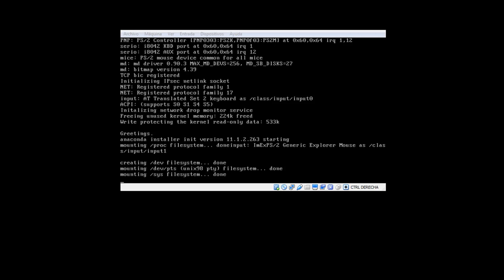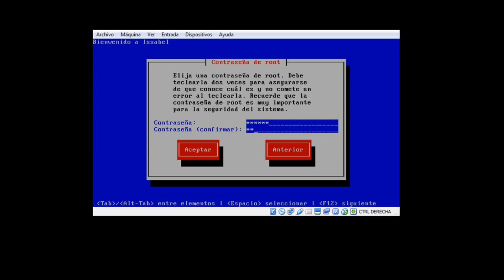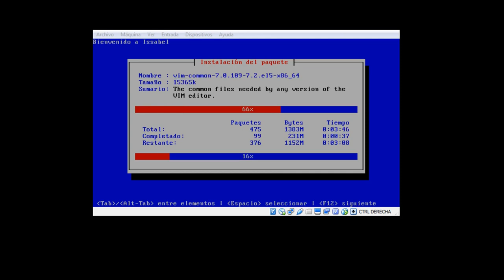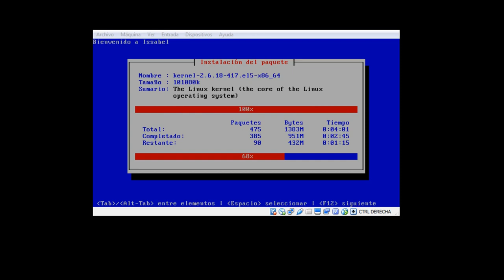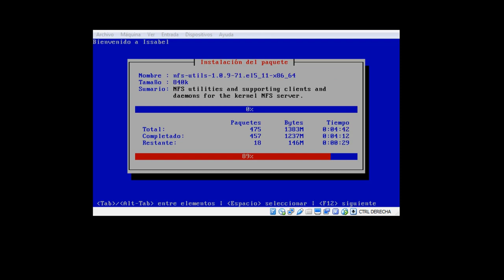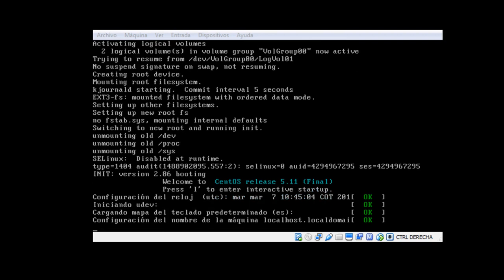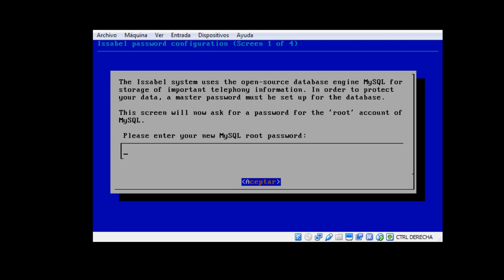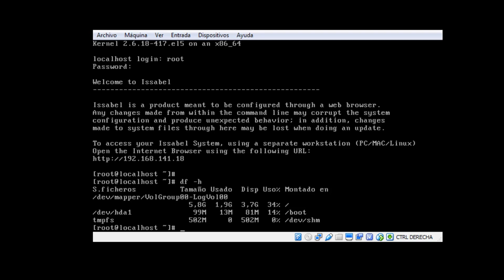Instalando Issabel 64 bits.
Issabel voip 64 bits.